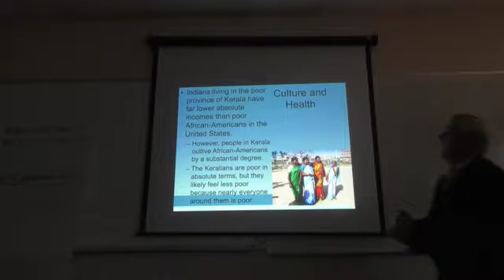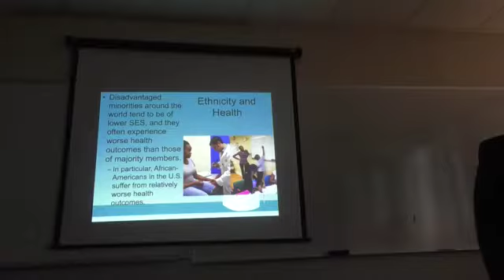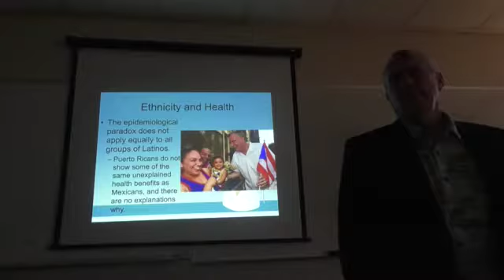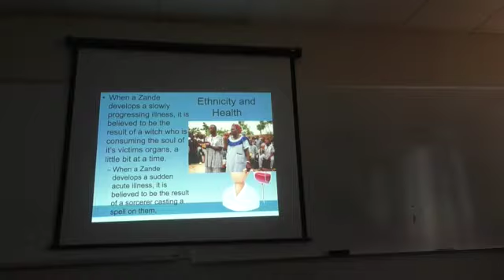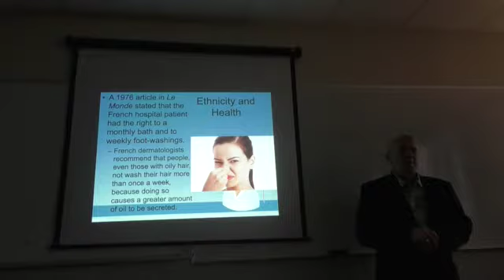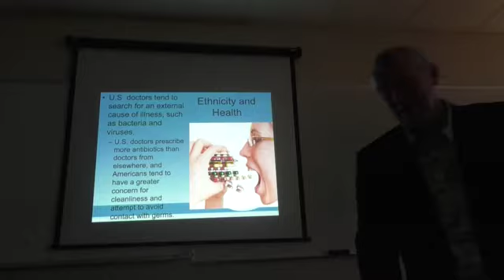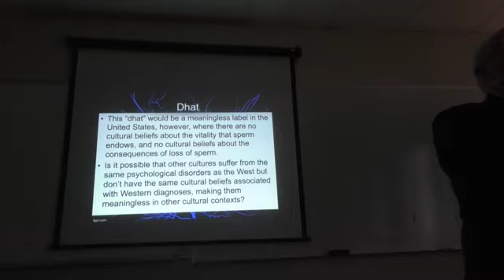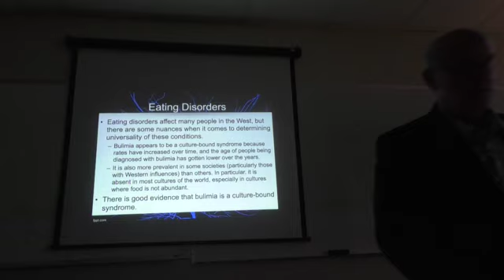Cultural Psychology 15 November